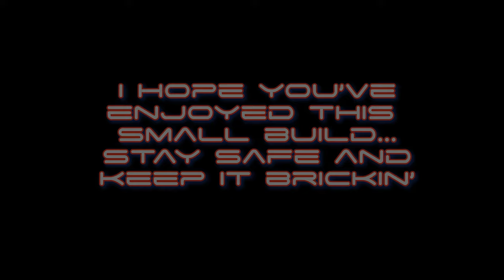LEGO Space MOC - Ice Dagger - Ice Planet 2022 - Febrovery build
This year for febrovery I've decided to go back to my favourite space theme - the Ice Planet.
My rover is a mobile rocket transport and launcher, used to explore new territories on the frozen planet, many of us well know from our childhood.
I hope you enjoy this little side build, and now, I can come back to my Star Wars the Old Republic building series 😁

For many MOCs I'm using Briksmax lights from Lightailing.